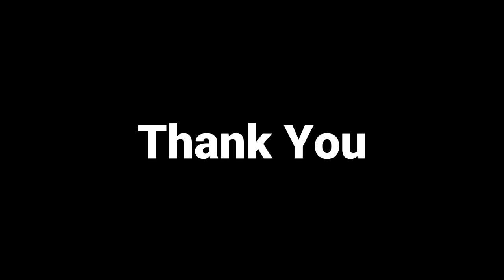Content Development & Digital Marketing Intern Task #4 Poster Design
It's an explanatory for successfully completing the Task #4 at The Sparks Foundation.